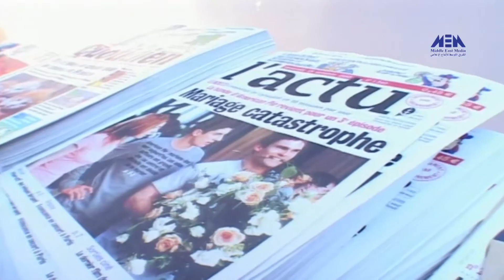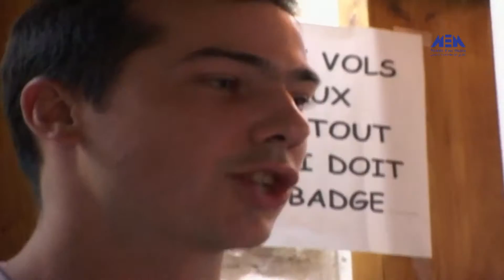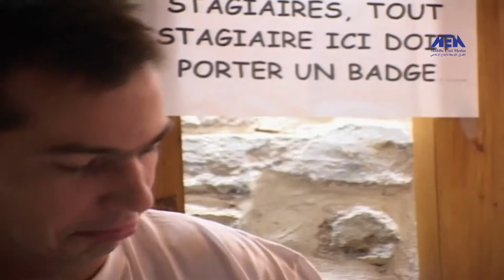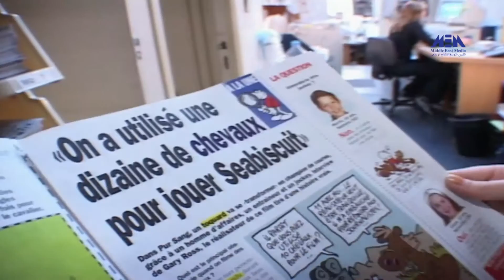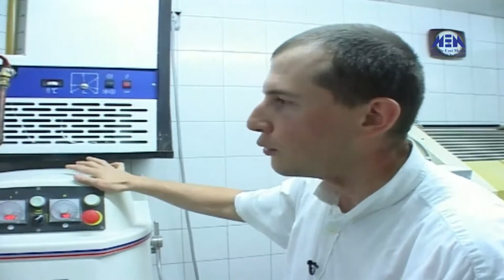Episode 19–Mahen LLmostakbel Program | الحلقة التاسعة عشر - برنامج مهن للمستقبل